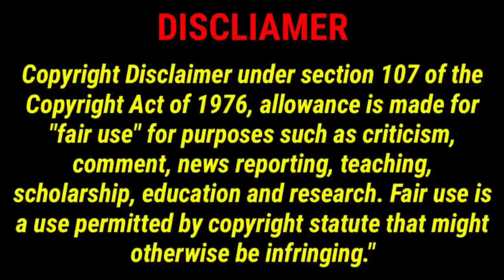காடுவெட்டிக்கு வந்த உதயநிதி ஸ்டாலின் || விரட்டியடித்த வன்னியர்கள்